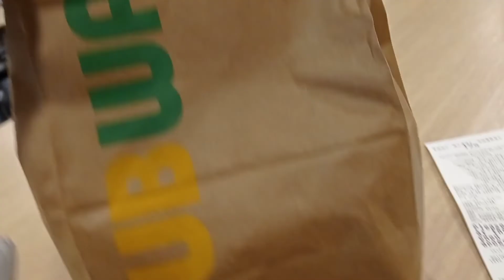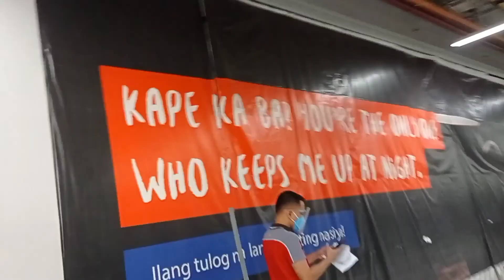otw to PITX | ngayong Level1 (March 2022)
We're here at the PITX! Ngayong Level1 na, levelling na rin ang traffic
Keep safe!

Hello There!

-Aby